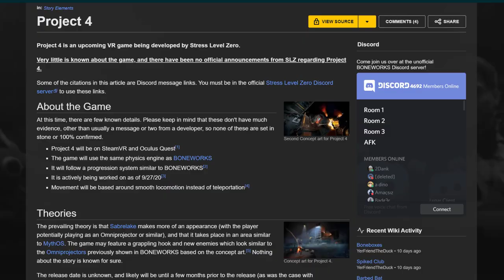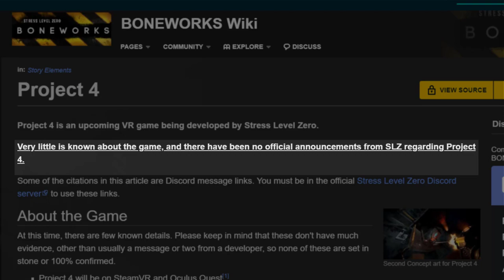Top 5 most anticipated upcoming new games for the Oculus Quest and Oculus Quest 2!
In this video I discuss 5 upcoming games for the Oculus Quest that I am most excited about and share why I think you should be excited too!

Timestamps

Intro: 0:00
Resident Evil 4 VR (release date 2021): 0:46
Green Hell VR (release date Q4 2021): 2:24
Larcenauts (release date summer 2021): 4:24
Assassins Creed VR/Splinter Cell VR (release date unknown): 5:56
Project 4 (release date unknown): 7:12
Outro: 8:25

Video Links

Other Links

Oculus Quest All-in-one VR Gaming Headset – 64GB
Oculus Quest All-in-one VR Gaming Headset – 128GB
Oculus Quest 2 — Advanced All-in-One Virtual Reality Gaming Headset — White — 64GB
Oculus Quest 2 — Advanced All-In-One Virtual Reality Headset — 256 GB